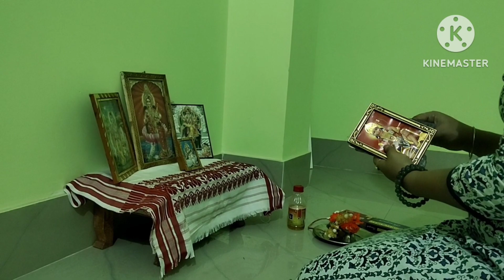Vlog/ নতুন‌ ঘৰ লʼলো🥰🥰 ঘৰ shift কৰাটো বহুত জটিল😭😭😭